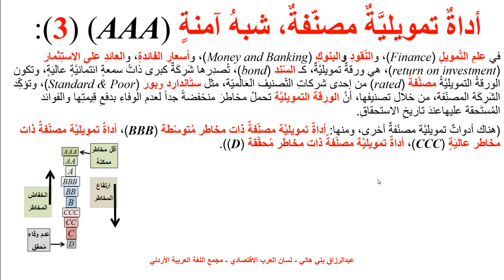أداةٌ تمويليَّةٌ مصنّفةٌ، شبهُ آمنةٍ AAA 3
أداةٌ تمويليَّةٌ مصنّفةٌ، شبهُ آمنةٍ (AAA) (3) ... عبدالرزاق بني هاني - لسان العرب الاقتصادي - مجمع اللغة العربية الأردني